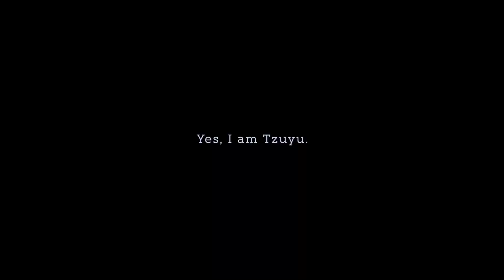Chou Tzuyu - "First Time" - Happy Birthday! 🥳🎂 210614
happy birthday to my beautiful bias that always gives me butterflies each time i see you! 🥰